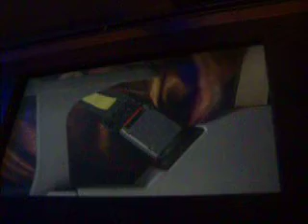Disneyland Star Tours 2011 Pre-show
Sorry, they didn't let me film inside the ride